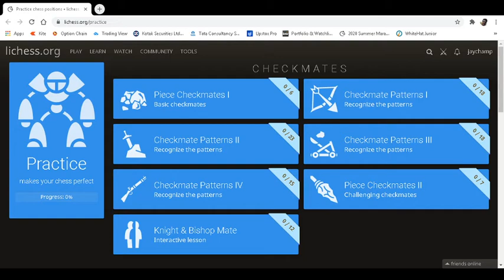Piece checkmate 1 (Practice) on lichess.org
In this video, I have uploaded the piece checkmate 1 part in practice of lichess.org.

Jay Milind Phulmamdikar is committed to promote Chess, and it will always be our endeavour to produce videos that propagate Chess.

This will ensure that you get intimated every time there is a new upload on our channel.

There are many videos related to the openings, middlegame tactics,  endgame techniques, etc. In addition to that there are LIVE games played online on sites such as the lichess.org.
We have taken genuine efforts to also educate the newbies on the laws of Chess, and the correct way of doing things. (so that they do not make an illegal move)
This channel being committee to promote Chess will always strive to produce quality videos that enhance your play, and help you improve your game in general and also the understanding of various Chess terminologies. !
Hope you enjoy all the videos in the channel...(it is recommended that you watch all the videos and then provide your response)
Cheers!